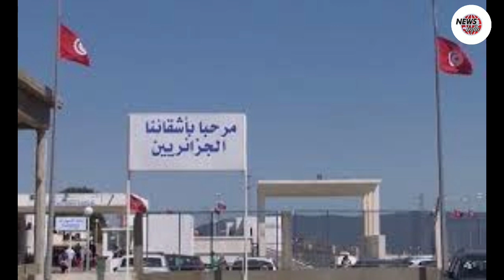La fermeture des frontières algériennes risquent de se prolonger jusqu’à l’été 2021